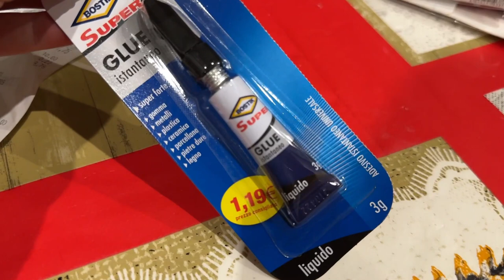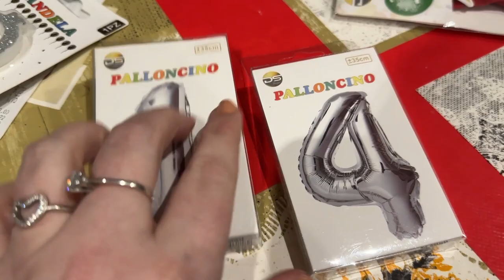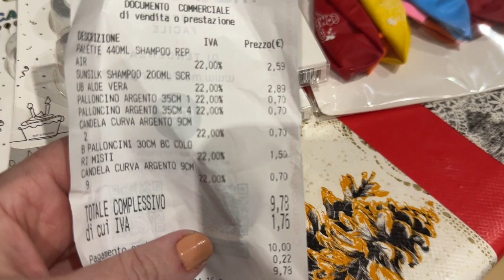PREPARAZIONE OGGI E' IL MIO COMPLEANNO 2024